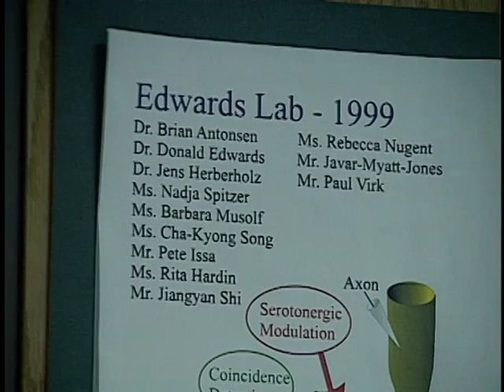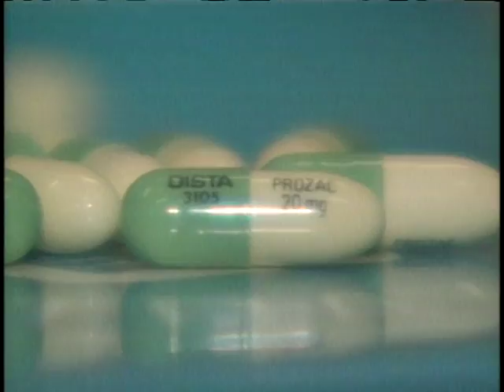Crawfish researchers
Georgia State University researchers examine the aggressive tendencies of crawfish. Produced by Andi Larner, Rodney Hall, Doug Richards WAGA-TV